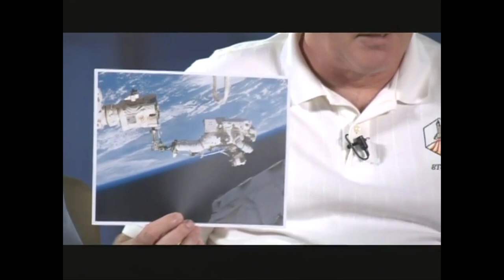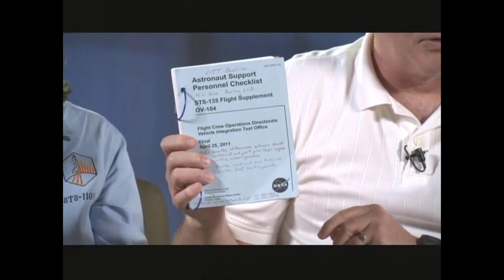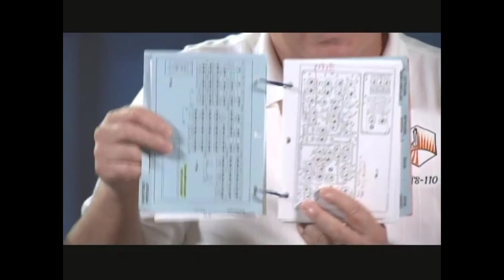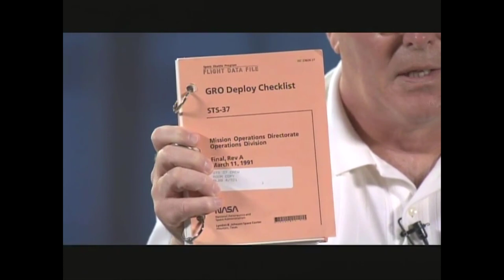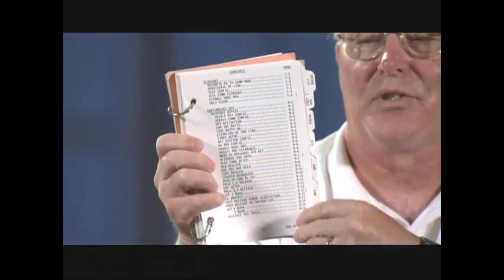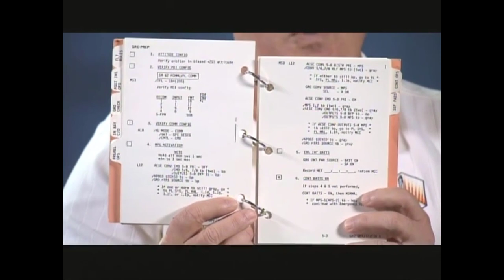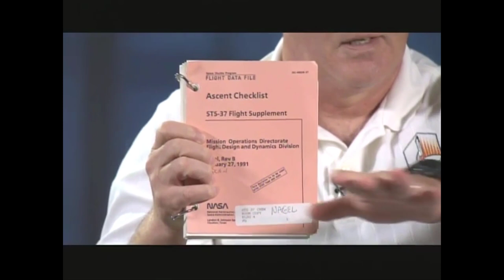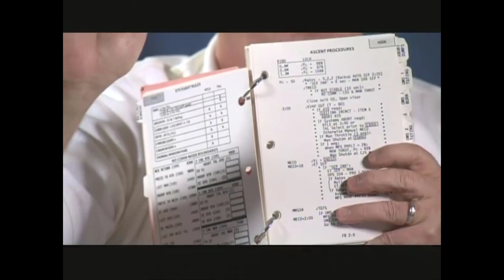Jerry L. Ross and Karen Ross Interview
Oral history interview with Jerry L. Ross and Karen Ross. The interviewer is Tracy Grimm. This interview is part of MSO 1, Purdue University Archives and Special Collections Oral History Program collection. Unique identifier MSO1i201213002.

To view the collection listing for the Purdue University Archives and Special Collections Oral History Program collection